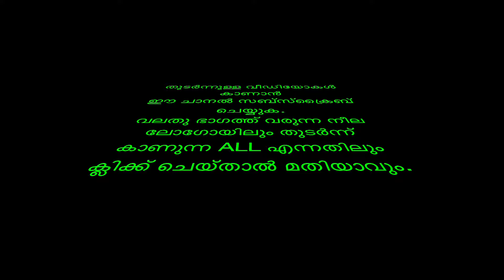Childrens mental health Ep8 Dr Mirza talks about avoiding serious issues of children. സ്നേഹം പരിഹാരം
How to protect children from depression and suicide. Love the children is the solution.
സ്നേഹം നിറഞ്ഞ കുടുംബം അതാണുത്തരം.
കഴിഞ്ഞ 30 വർഷമായി കേംബ്രിഡ്ജ് യൂണിവേഴ്സിറ്റി, കിങ്ങ്സ് കോളേജ് ലണ്ടൻ തുടങ്ങിയ ലോക പ്രസിദ്ധ സ്ഥാപനങ്ങളിലും വിവിധ രാജ്യങ്ങളിലും പ്രവർത്തിക്കുകയും, പഠിപ്പിക്കുകയും, ഗവേഷണം നടത്തുകയും ചെയ്ത വലിയ അനുഭവ സമ്പത്തുമായി നമ്മോട് സംസാരിക്കുകയാണ് ഡോ മിർസ.
ഈ സീരീസിലെ ഇതുവരെയുള്ള പരിപാടികൾ ഇവിടെ കാണാം.

4